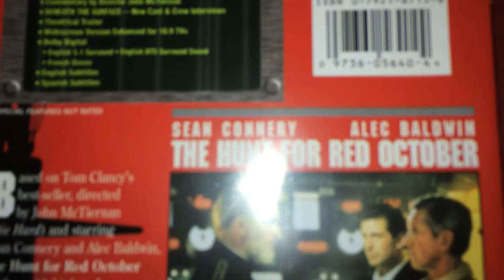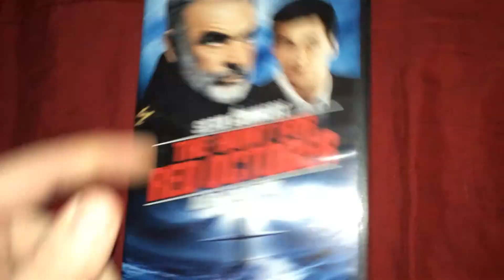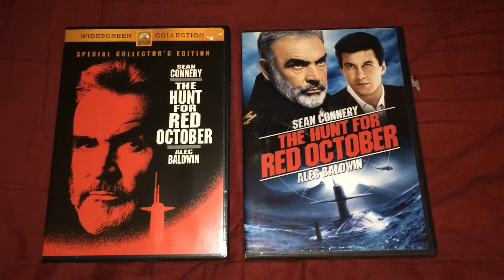The Hunt For Red October Film/DVD's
Great Submarine/Action Thriller film